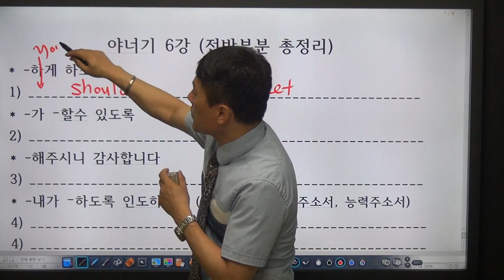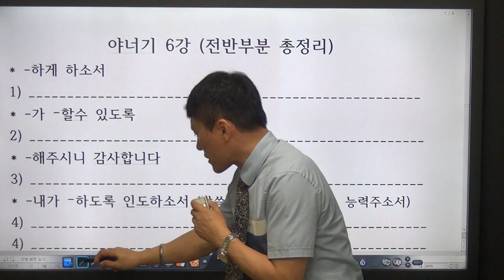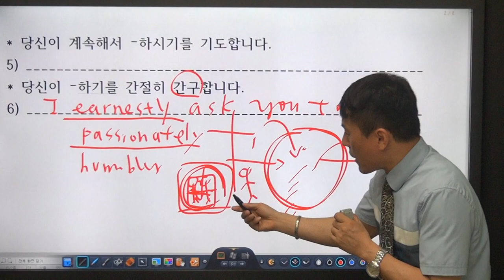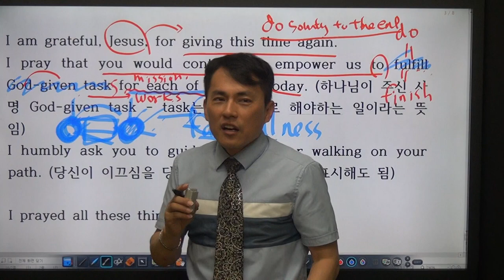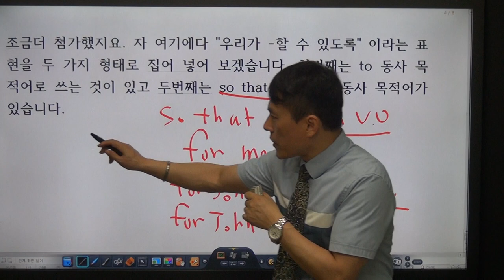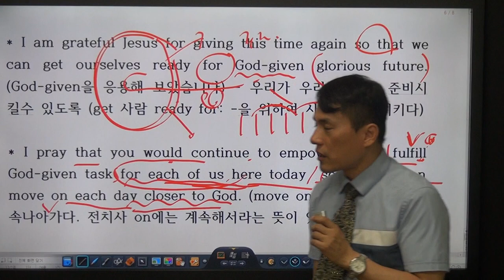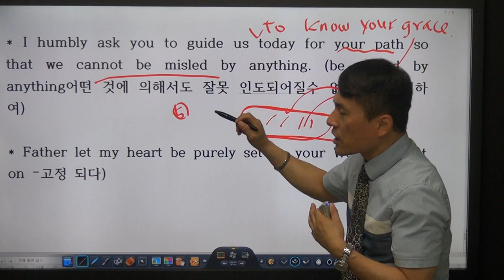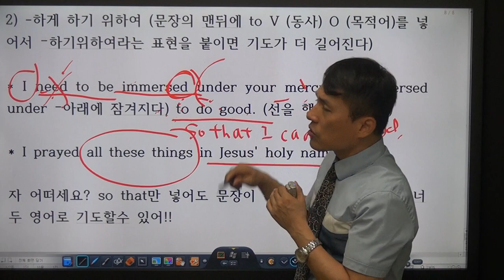[영어로 기도하기 6강] 전반부 총정리